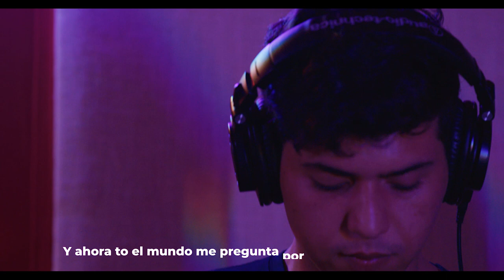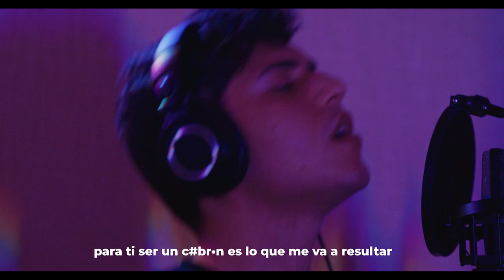"INEVITABLE" Bastian Ponssa ft. Hamlet Mota - Studio Session/Lyric Video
Miles de emociones encontradas
tan solo verte en persona
son como puñales desgarrantes martillando en mi memoria

Y ahora to el mundo me pregunta por ti,
dije sí
no mentí
que me dejaste y tan siquiera me pude despedir
en una relacion donde no llegue verte sufrir
y te fuiste

Y ya se que es inevitable
que ya te perdí
y que más nunca me quieres aquí
pero te pido una última vez
que me beses me beses me beses me beses

Ya se que es inevitable

(yeh) Si te pido que me beses te juro que no va a cambia nada en el destino
pa'l cajaro que diga cupido
voy hacerlo como dice camilo
tutu
tas buena como pa' comerte todita mami así estás tú tú con ese tattoo

Besame y no lo pienses
llevo esperando este momento pal' de meses
y aquí te tengo por pensarte tantas veces
y una oportunidad de esas que nunca vuelven vuelven ma'

dije sí
no mentí
en una relación donde no llegue verte sufrir
y te fuiste

Intente darte lo que tú pedías
lo que tú creías
que te iba a hacer feliz pero baby ya yo sabía
que si te quiero a mi lao'
no lo puedo demostrar
para ti ser un cabron es lo que me va a resultar

Bésame y no lo pienses
llevo esperando este momento un pal de meses
una oportunidad de esas que nunca vuelven vuelven ma'